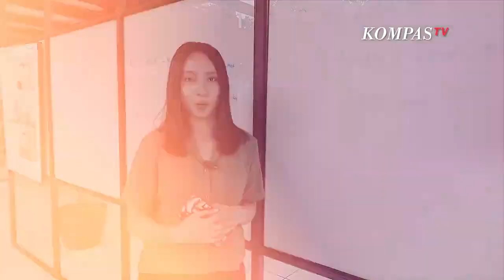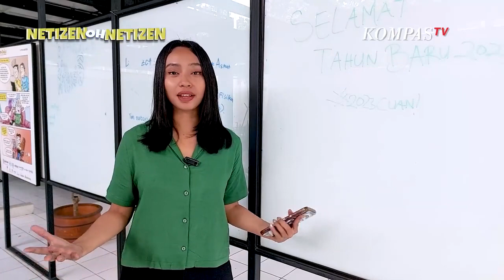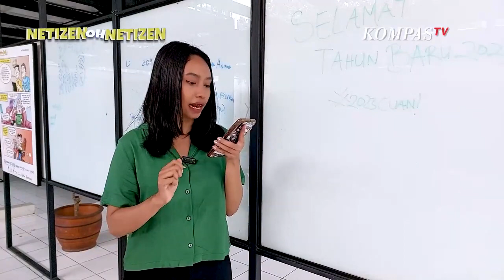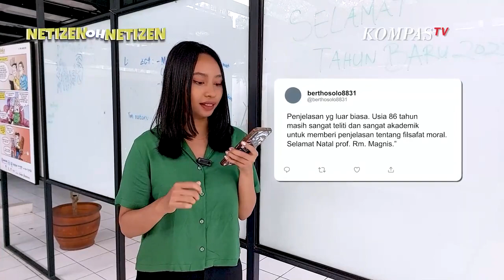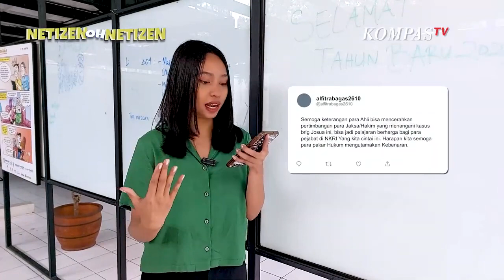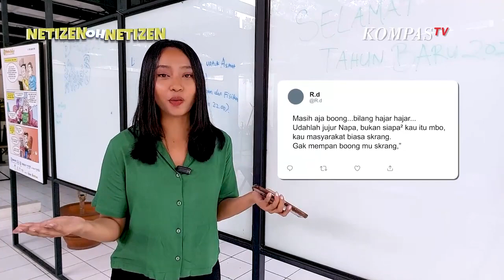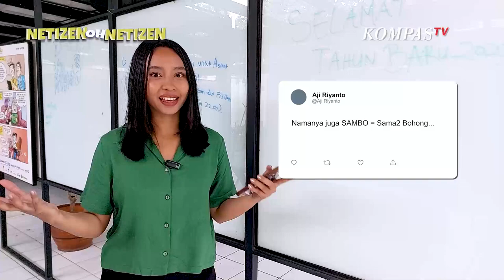Netizen Terkejut dengan Kesaksian Para Ahli, Ada Penembak Yosua Selain Eliezer NETIZEN OH NETIZEN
JAKARTA, KOMPAS.TV - Sidang lanjutan kasus pembunuhan berencana Brigadir Yosua terus bergulir hingga tahap pemeriksaan saksi. Sejumlah saksi ahli pun dihadirkan untuk memberikan keterangan.

Dalam keterangannya, ahli infasis dan balistik mengungkapkan bahwa terdapat 3 tembakan yang mengarah ke lantai selain tembakan yang dilakukan oleh Eliezer ke tubuh Yosua.

"Posisinya dia, karena sudut yang terbentuk sangat tidak melebihi 45 derajat sehingga sudutnya agak turun. Jadi dia, senjata itu berada di bawah." Kata ahli balistik, Arif Sumirat saat memberikan kesaksian pada Jumat, 23 Desember 2022 lalu.

Sementara itu, tim penasihat hukum Richard Eliezer atau Bharada Eliezer mengahdirkan tiga ahli meringankan dalam sidang pemeriksaan saksi.

Salah satunya adalah Franz Magnis-Suseno atau yang akrab disapa Romo Magnis.

Dalam keterangannya, Romo Magnis menyebut bahwa kondisi Eliezer saat itu dalam keadaan tertekan dan tak dapat menolak perintah Sambo.

Lantaran adanya relasi kuasa antara bawahan dan atasan.

"Bahwa orang berada dalam situasi di mana dia atau berwenang memberi perintah yang harus ditaati atau dia wajib melaksanakan perintah." Ujar Romo Magnis saat memberikan kesaksian di sidang, pada Selasa, 27 Desember 2022.

Selanjutnya, Sambo mengklaim bahwa perintahnya kepada anak buah untuk pengecekan dan amankan CCTV Duren Tiga merupakan hal yang natural.

"Mohon maaf Yang Mulia, saya salah karena sudah mengarang cerita itu, tapi saya memerintahkan untuk mengecek itu narutal, silakan saja dilakukan pengecekan." Ujar Sambo saat menjadi saksi di sidang obstruction of justice untuk terdakwa Irfan Widyanto, pada Jumat (16/12/2022).

Selengkapnya, tonton dalam videonya di atas.

Kompas TV
Independen | Terpercaya